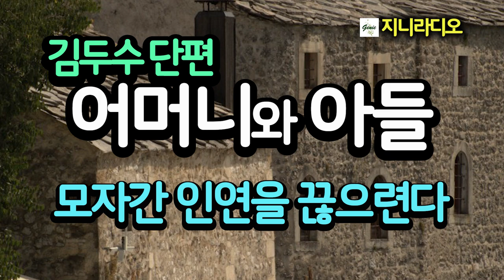김두수 '어머니와 아들'/ "며느리 잘못 들어와 집안이 망하려 든다. 이제 너와 나는 부모 자식의 인연을 끊어야 겠구나."/ 책읽어주는여자/ 지니라디오/ 오디오북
*작품명; 어머니와 아들
*지은이; 김두수
*출판사; 광진문화사

*김두수 작가
·강원도 춘천 출신
·신동초등학교 (3회). 춘천사범학교. 경기대학교
·강원도교육청 장학사 장학관 ·홍천교육청 학무과장
·춘천시 호반초등학교 교장 ·춘천시 교육연합회 회장
·한일친선(일본) 사이하쿠군 청소년축구교류협회장
·시 세계 수필 (94) ·시조문학 시조 (96)
·농민문학 소설 (10) · 한국문인협회 회원
·한국소설가협회 중앙위원 · 월간 문학세계 편집위원
·계간 화백문학 강원회장 · 계간 상록수문학 심사위원
·계간 농민문학 부회장 · 한국공무원문학협회 고문
·수상 : 제 8회 세계문학상 (소설부문) 대상(2013),
제 26회 한국농민문학상(2019)
·저서 : 수필집 ‘들국화 피는 언덕(1995)’, 소설집 ‘크리스마스이브의 사랑(2015)’, ‘첫사랑의 바람(2018)’, 장편소설 ‘아버지의 발자국(2020)’

[타임라인]
00:00:06  인트로
00:00:43  이야기 본문
00:49:49  클로징